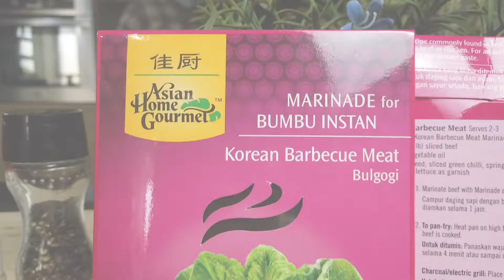ASIAN HOME GOURMET | BULGOGI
Korean bulgogi
AHG Korean Bulgogi
200 gr sliced meat
Daun bawang untuk garnish
Madu
Minyak wijen

Cara masak :
Marinasi daging dengan AHG bulgogi,minyak wijen 1 sdt,madu 1 sdm,diamkan selama 1 jam.
Kemudian tumis dengan sedikit minyak goreng sampai matang selama 7 menit.angkat & sajikan.